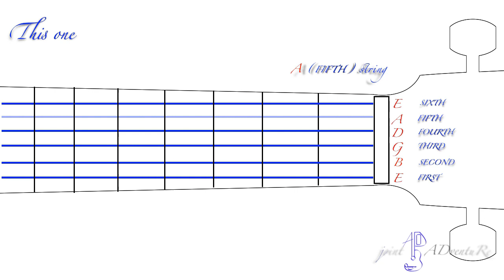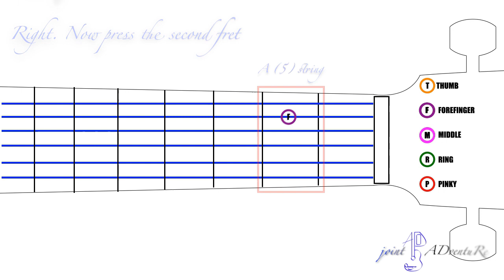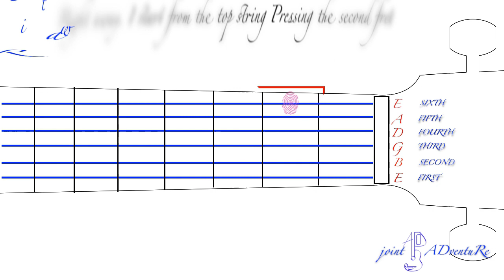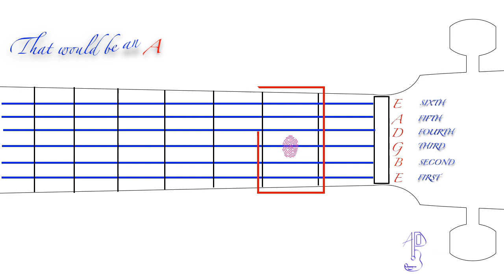Flats in detail – The notes on the second fret | Guitar Lessons for beginners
- Difference between Sharps and Flats. More informations on Flats. Tone and semitone (hints).
-  Identification of notes on the second fret.
- What notes are on the second fret of the guitar?
- What’s the difference between sharps and flats?
- Is C sharp equal to D flat?
- Is D sharp equal to E flat?
- Is F sharp equal to G flat?
- Is G sharp equal to A flat?
- Is A sharp equal to B flat?
- When do I use Sharps?
- When do I use flats?
Intro: (0:00)
Flats in detail: (0:33)
What’s the difference between sharps and flats? (1:49)
The notes on the second fret: (3:14)
If you like the video, please give us the thumbs up, we'll appreciate that, and don't forget to subscribe to our channel and follow us on our social media Let’s go on a joint AdventuRe 😁

 Facebook  : Romana Maiori Dario Ponissi (JA)